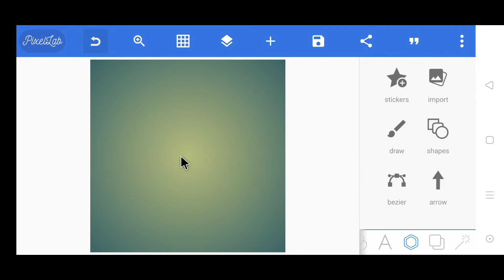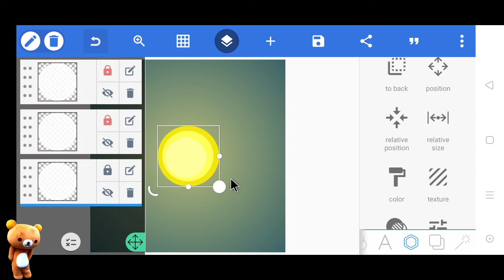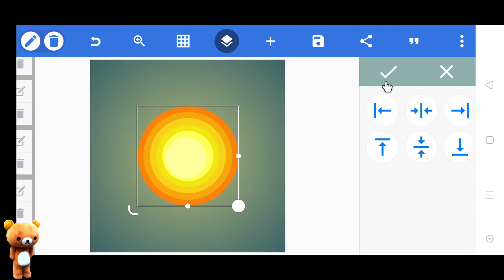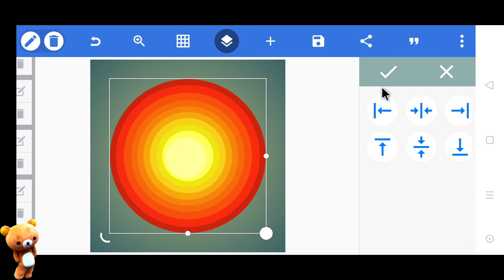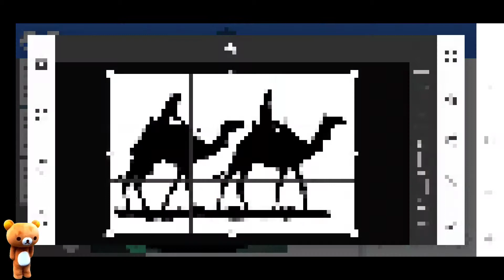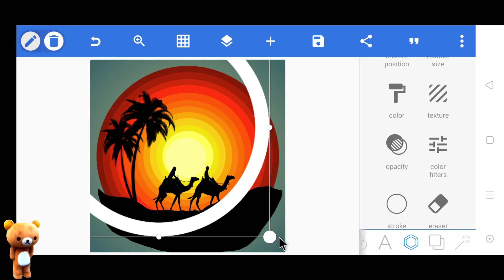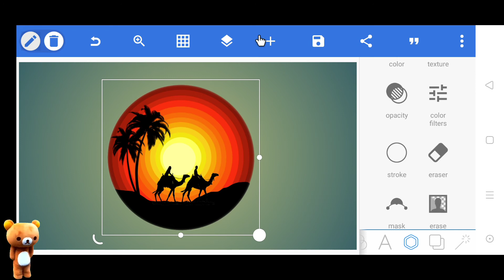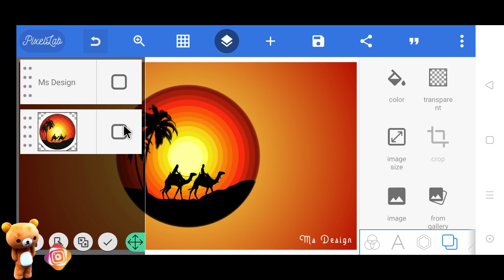Nature Vector Art |Vector Illustrations on Android|Design by MSZONE With pixellab Application.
⭕welcome to my MSZONE YouTube channel

⭕ In this video I want to show you how to make a  vector art in android phone with pixellab application

⭕Is video mai aapko btaunga ki pixellab application ke madad se aap vector art kase bna skte hai

video achha lge to like aur comment kare🙏

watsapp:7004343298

📱 Pixellab Application

⭕Download Material

⭕Also check my logo design videos

1⃣CAR POINT SERVICE CENTRE PROFESSIONAL LOGO DESIGN

2⃣JJ PROFESSIONAL LOGO DESIGN

3⃣MS PHOTOGRAPHY PROFESSIONAL LOGO DESIGN

4⃣EASY YOUR AIM PROFESSIONAL LOGO DESIGN

5⃣JN PROFESSIONAL LOGO DESIGN

6⃣ROJGAAR BHARAT PROFESSIONAL LOGO DESIGN

7⃣KK PROFESSIONAL LOGO DESIGN

8⃣ADT CREATION PROFESSIONAL LOGO DESIGN

9⃣FT PROFESSIONAL LOGO DESIGN

1⃣0⃣M LETTER PROFESSIONAL LOGO DESIGN